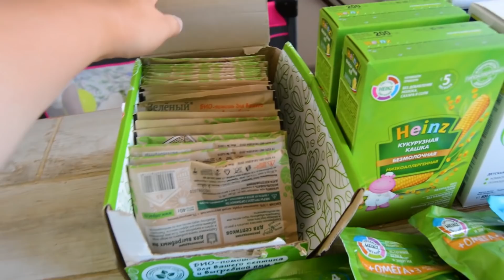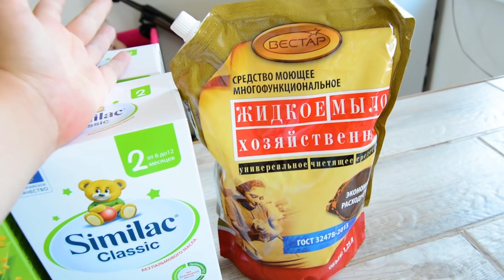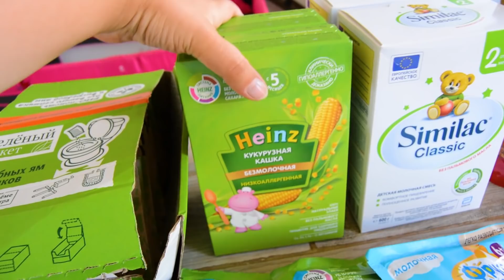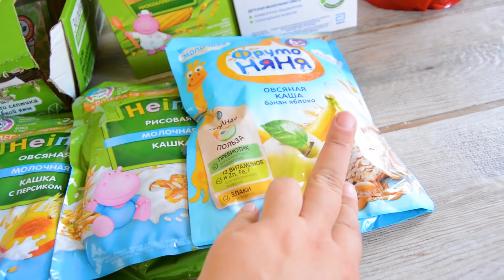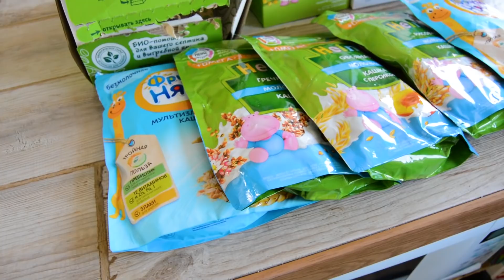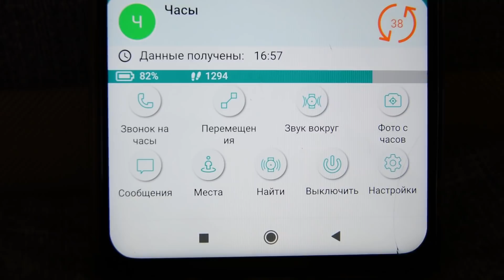ЗАКУПКА ПРОДУКТОВ🛒ЗАКАЗ С wildberries🛍СЛОМАЛСЯ НОВЫЙ ХОЛОДИЛЬНИК🤬 ЛЮБИМЫЙ ВАСИЛЕК📦 ПЕЧЕНЬЕ НА МОЛОКЕ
Печенье:
Молоко 100 мл
Масло слив 100гр

БУДНИ МАМЫ🏡 ПОРЯДОК В ДОМЕ 🕐КАК ТРАТИТЬ НА УБОРКУ НЕ БОЛЕЕ 30 МИНУТ 🥞ЯПОНСКИЕ ПАНКЕЙКИ НА ЗАВТРАК

ОДЕЖДА ДЛЯ ДОМА С ПРИМЕРКОЙ И ЦЕНАМИ | РАЗМЕРЫ ОТ 42 ДО 60 | КАЧЕСТВЕННЫЙ ТРИКОТАЖ ПО НИЗКИМ ЦЕНАМ

ИЛЮША ПОДАРИЛ мне то, о чем я так ДАВНО МЕЧТАЛА А ДЕНЬГИ ТО ОТКУДА? КУРИЦА В КИСЛО-СЛАДКОМ СОУСЕ

МАСКА ДЛЯ ЛИЦА за 3 КОПЕЙКИ какая то МУТЬ С АНАЛИЗАМИ краткий ОБЗОР СПЛИТ СИСТЕМЫ и ПОСУДОМОЙКИ

ЧЕМ ЗАНЯТЬ РЕБЕНКА НА ДОЛГО🧒 ЗАКУПКА ПРОДУКТОВ🛒НОВЫЙ ХОЛОДИЛЬНИК❄️ЧТО С ПОСУДОМОЙКОЙ🍴ВКУСНЕЙШИЙ УЖИН